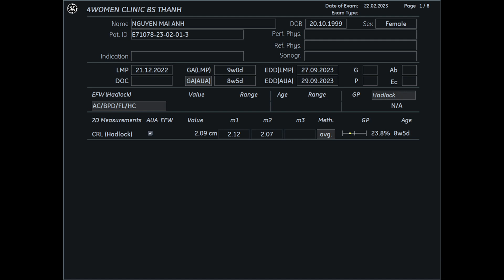Siêu âm 5D Bs Thành - Nguyễn Mai Anh 22/2- 4womenclinic